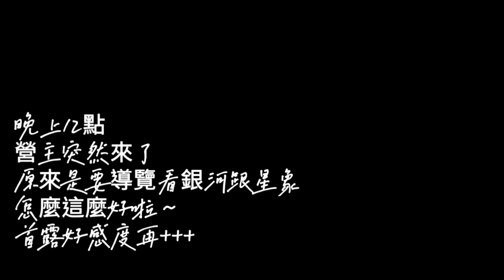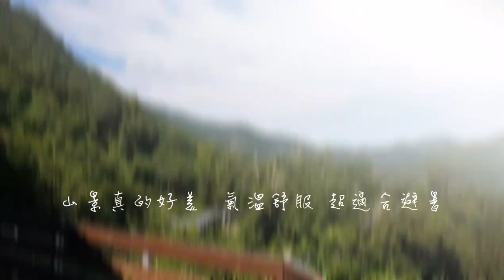2大2小去哪裡 Camping Vlog#首露｜小夫妻露營區｜開新帳｜Coleman MDX｜獨享免治馬桶座｜超大雨棚｜絕美山景